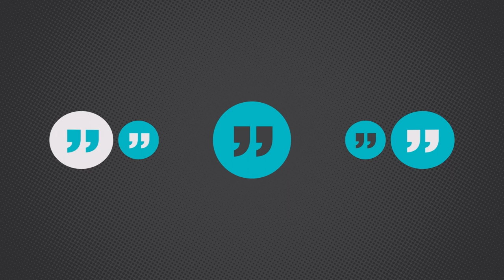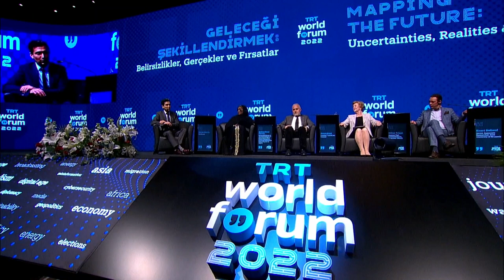Beyond Humanitarianism: Addressing the Global Migration Crisis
Ongoing violent conflicts, increasing persecution, lack of economic opportunity, the climate crisis, and the war in Ukraine have led to a rise in refugee flows around the world. By May 2022, a staggering 100 million people have been forcibly displaced globally. According to the UNHCR, most of the world’s refugees are hosted by developing countries, which bear a disproportionate burden when it comes to housing, feeding, and protecting these vulnerable populations. With almost 4 million forcibly displaced Syrians currently residing in Türkiye, as well as hundreds of thousands of refugees and asylum seekers of other nationalities, Türkiye hosts the largest number of refugees in the world.

Moderator: Imran Garda, Presenter, TRT World

Speaker:
Sadiya Umar Farouq, Honourable Minister of The Federal Ministry of Humanitarian Affairs, Disaster Management and Social Development, Federal Republic of Nigeria
Kerem Kınık, President, Turkish Red Crescent
Gillian Triggs, Assistant High Commissioner for Protection, UNHCR
Koert Debeuf, Senior Associate Researcher, Free University of Brussels